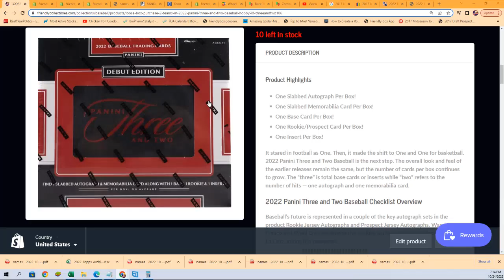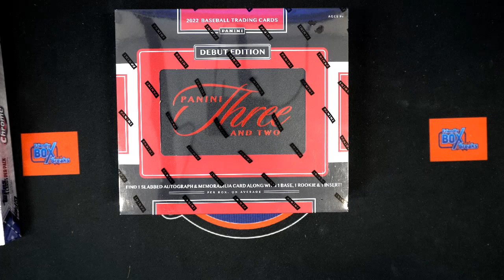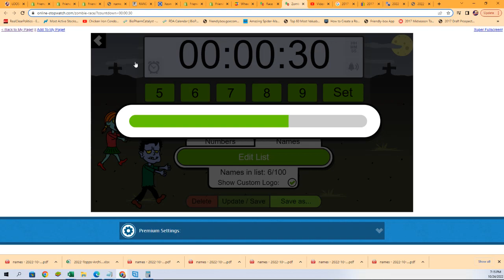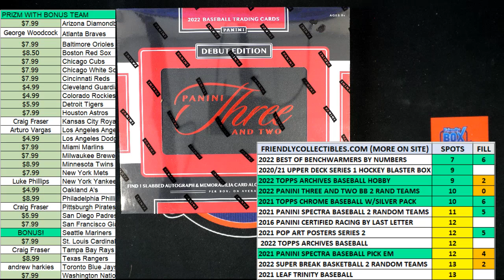2022 Panini Three and Two Baseball FILLER Hobby ID THREEANDTWO106